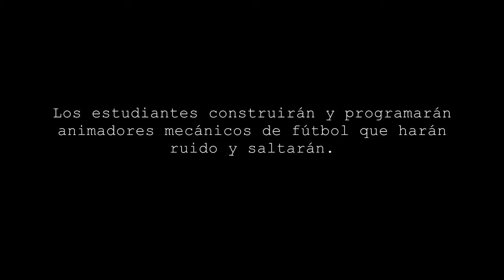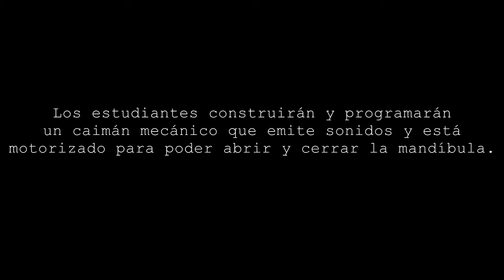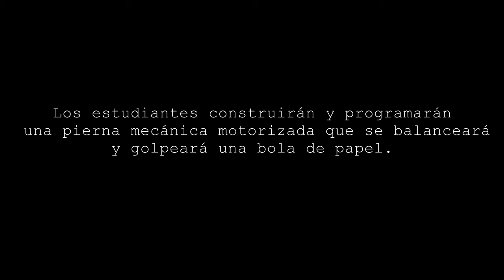almeriBOT VíDEOS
Recopilación de los mejores vídeos de los años 2014 y 2015.

Si te gustó el vídeo, una suscripción o un “Me Gusta” siempre será apreciado.